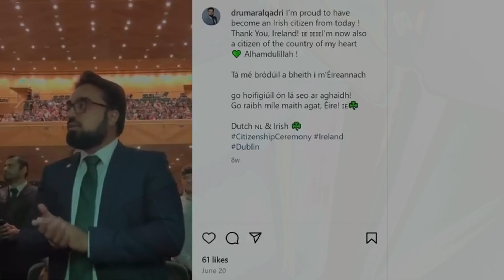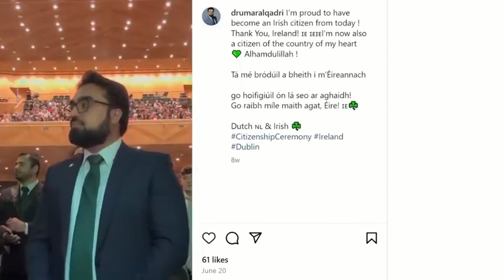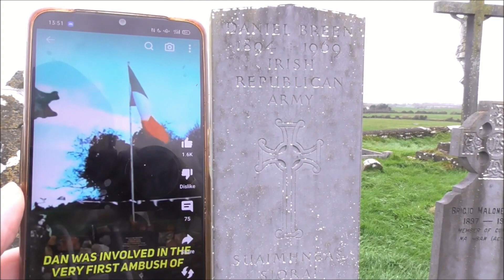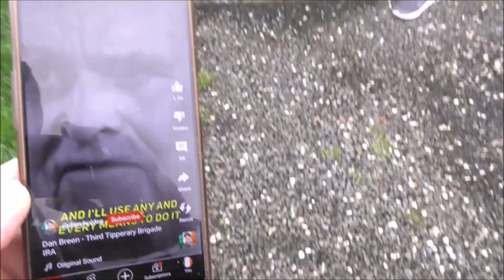ISLAM IRELAND WELCOMES YOU.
Its great to see the local Iman Omar speaking of respect and love
to the Irish Christians Ie most of Ireland.
Please share the good news.